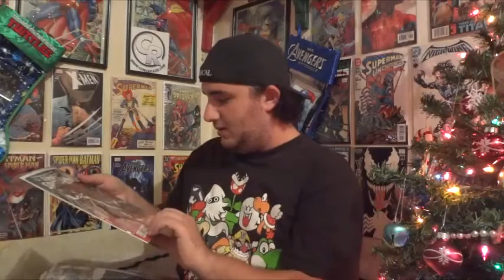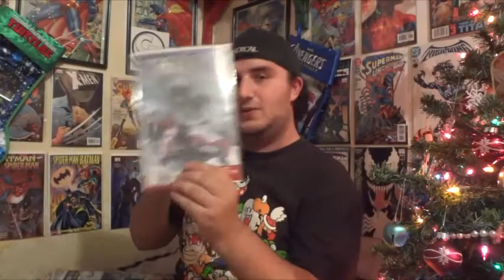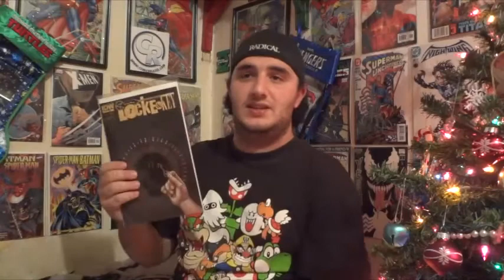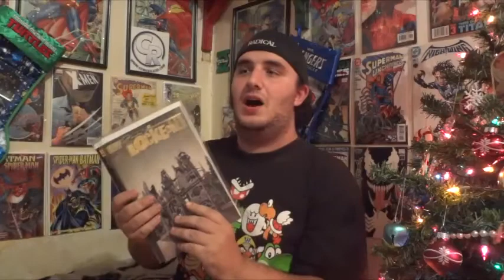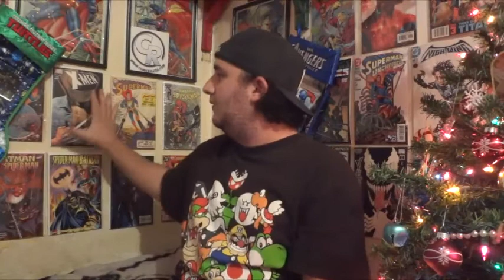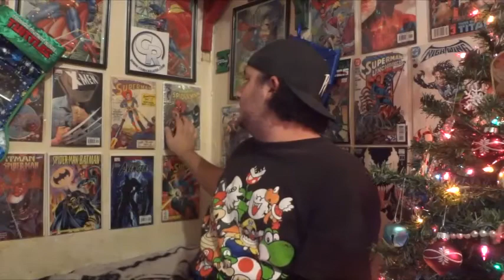The Weekly Comic Book Haul: Episode 6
In this episode I have some news, The comics from December 18th 2013, and more comments.